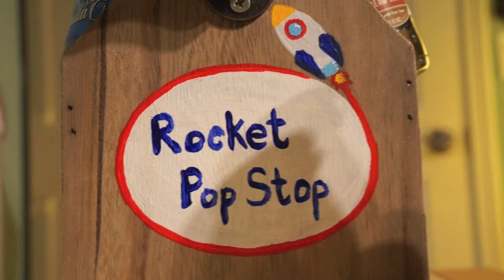The WORST Soda On Earth!!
Lester's Fixin's is nowhere near as bad as our homemade chicken soda. . .who will have to drink it though?

Be sure to check out Dizzyfrinks.com , the one stop shop for all things soda! We just posted an article on Portland Soda Works and their journey to make the "Belgian beer" of craft soda.